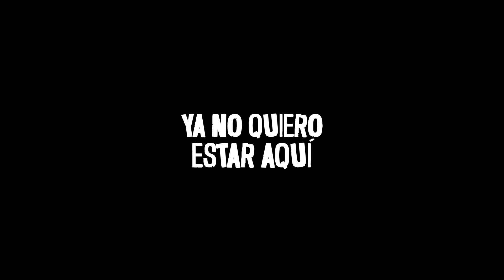YA NO QUIERO ESTAR AQUÍ - UNA HISTORIA DE PQNS (TEASER)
"Ya no quiero estar aquí" es el segundo capítulo del spin-off de PQNS. Basado en la historia de Alonso, interpretado por Rodrigo Velasquez.

"Una historia de PQNS" consta de 4 capítulos especiales del universo de PQNS, que cuentan el pasado de algunos personajes que se robaron nuestros corazones en la segunda temporada de la serie.

CRÉDITOS
Productora: Ruido Rosa S.A.C
Dirección: Ozzy Perona
Asist. Dirección: Diego Díaz
Producción: Santiago Zapata
Asist. Producción: Alberth Morocho, Ricardo Ruiz
Dir. Fotografía: Jhosep Cortegano
Asist. Fotografía: Mauricio Sotelo, Luis Chávez
Dir. Arte: Antonella Burton
Asist. Arte: Sebastián Martínez
Maquillaje y peinado: Nick Nayib
Fotografía fija: Nick Nayib
Asist. foto fija: Luis Chávez
Grabación de locuciones: Santiago Zapata
Edición y post-producción: Santiago Zapata
Making of: Rick Acosta
Actúa: Rodrigo Velasquez